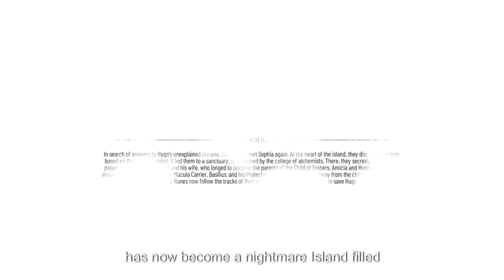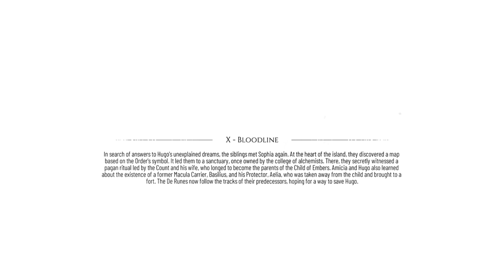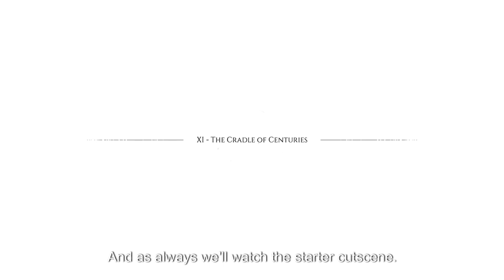A Plague Tale Requiem Gameplay #17 Completing Chapter 10 Bloodlines!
Today we complete the 10th Chapter on A Plague Tale Requiem called Bloodlines! So if you guys and girls enjoyed this video then don't forget to comment like and subscribe for daily gaming videos and also hit the notification bell to join our notification squad!

IGNORE THIS!
a plague tale requiem chapter 10,
a plague tale requiem chapter 10 use sophia's prism,
a plague tale requiem chapter 10 reach the fort,
a plague tale requiem chapter 10 find the round tower,
a plague tale requiem chapter 10 walkthrough,
a plague tale requiem chapter 10 bloodline,
a plague tale requiem gameplay chapter 10,
plague tale requiem chapter 10 reach the inner courtyard,